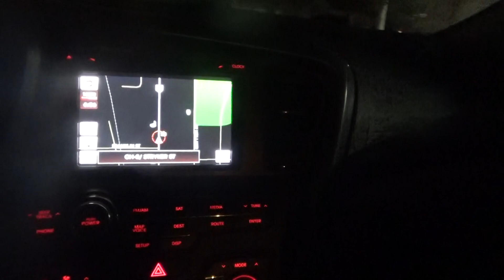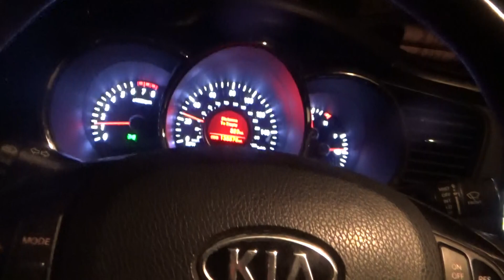i am half way done with the route tuesday